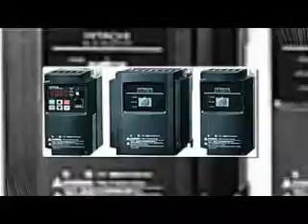ĐẠI LÝ PHÂN PHỐI VÀ CUNG CẤP INVERTER L700 SERIES HITACHI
MÁY THỔI KHÍ HITACHI DN Series
Blower DN Series

Chi tiết kỹ thuật các dòng sản phẩm máy thổi khí DN Series từ nhà sản xuất Hitachi xuất xứ Japan được chia làm 2 loại khác nhau 1 pha và 3 pha

Loại 1 pha

Model:

VB-004S-DN
VB-007S-DN

Thông số kỹ thuật dòng DN series 1 phase:
Model  Voltage
(V)  Poles  Name plate value  Max.
capacity
(m3/min)  Weight
(kg)
Max.operating
Pressure
(kPa)  Output
(kW)  Current
(A)
50Hz  60Hz  50Hz  60Hz  50Hz  60Hz  50Hz  60Hz
VB-004S-DN  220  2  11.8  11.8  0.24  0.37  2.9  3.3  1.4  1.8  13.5
VB-007S-DN  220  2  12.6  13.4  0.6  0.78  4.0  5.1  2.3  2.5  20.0

Loại 3 pha

Model:

VB-004-DN

VB-020-DN

ĐC: 455 Xô Viết Nghệ Tĩnh, P.26, Q.Bình Thạnh
ĐT: 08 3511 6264 – 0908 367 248